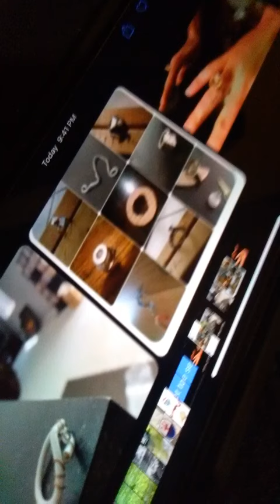Yes and Amen